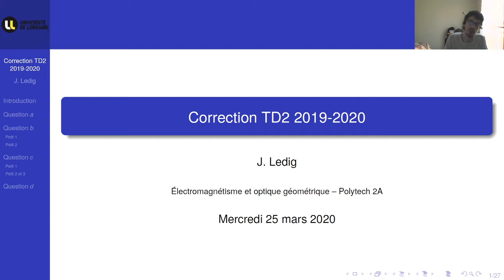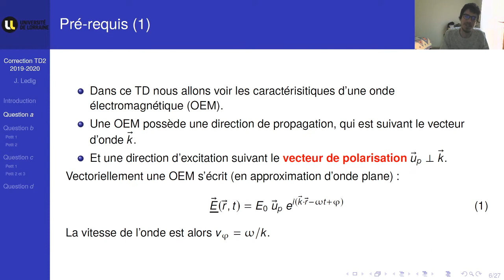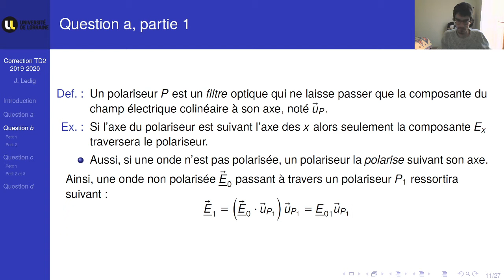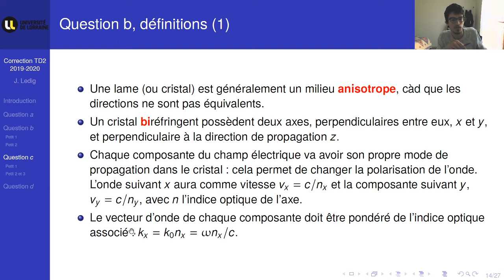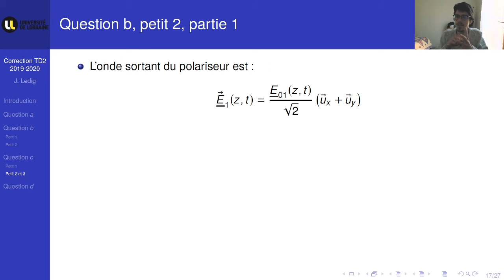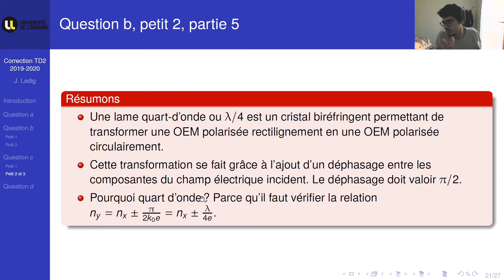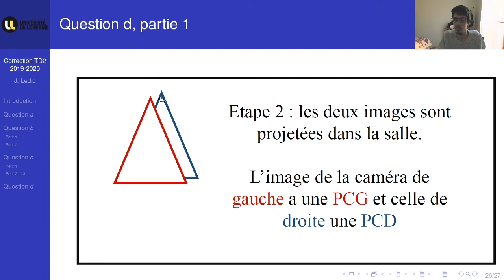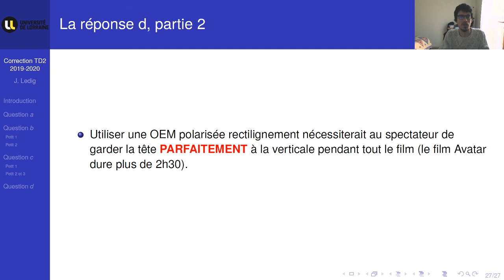Correction du TD2 d'électromagnétisme 2A : La polarisation des OEM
Correction du TD2 d'électromagnétisme 2A